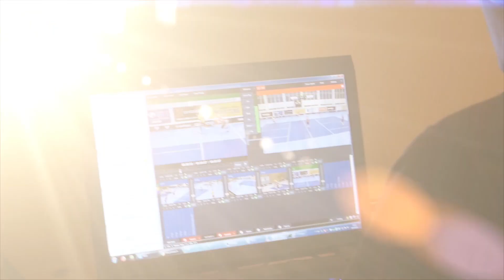Pasaules čempionāts florbolā | Florbola Virtuve #1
Florbola virtuve! Informējošs, izglītojošs un izklaidējošs podkāsts par florbolu.
Aktualitātes, intervijas, analīze, aizkulises, diskusijas, jautājumi un atbildes. Florbola virtuvē tiks runāts atklāti, šeit kāds var tikt izķidāts un uzcepts. Taču galvenais mērķis - popularizēt, radīt interesi un attīstīt florbolu.

Priecāsimies par jūsu komentāriem, ieteikumiem un arīdzan kritiku, lai ar katru nākošo epizodi spētu jums piedāvāt arvien kvalitatīvāku un interesantāku saturu.

Tāpat būsim arī pateicīgi par katru "Like" un "Share", lai ātrāk kļūstam sadzirdēti!

Izmantotie resursi:
floorballtvlv - Highlights: Triobet/Ulbroka - Lielvārde/FatPipe (Fināls) (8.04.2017)
IFF Floorball - Channel 1 - 2021 Women's WFC - Highlights POL v LAT
IFF Floorball - Channel 1 - IFF This is Floorball! 2021 (final cut)